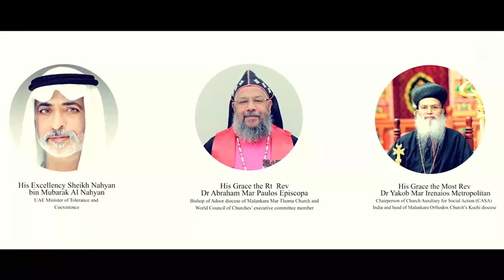HARVEST FEST '23 | MAR THOMA CHURCH AL AIN | DSMC MEDIA